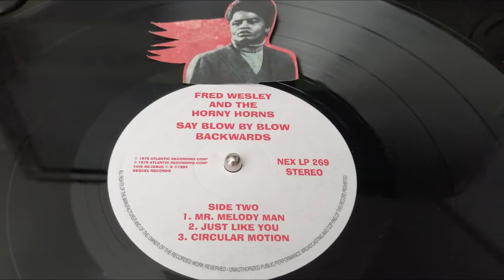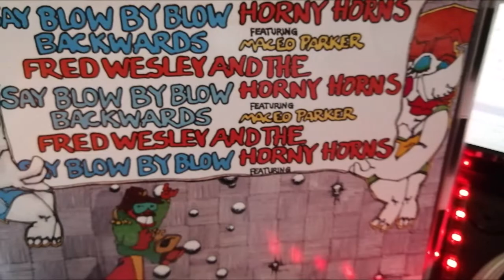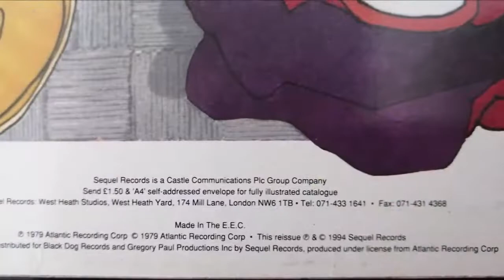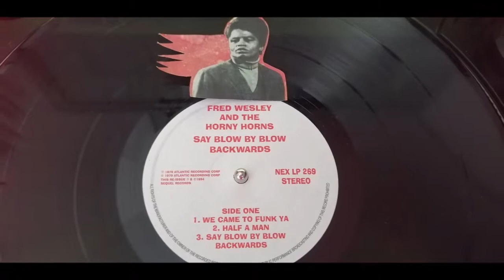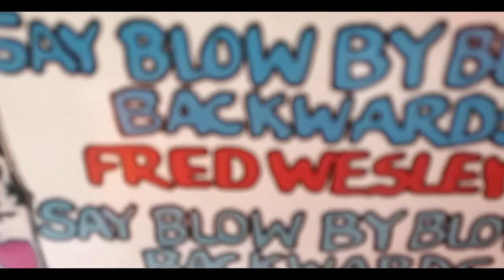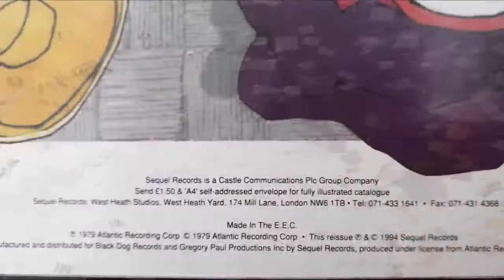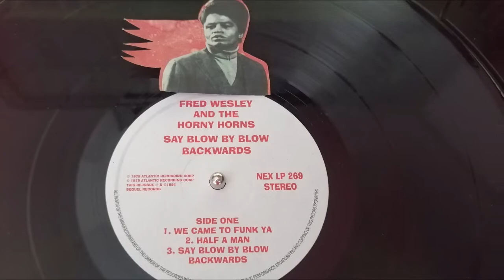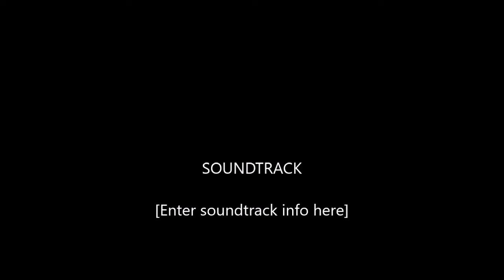FRED WESLEY AND THE HORNY HORNS.MR MELODY MAN